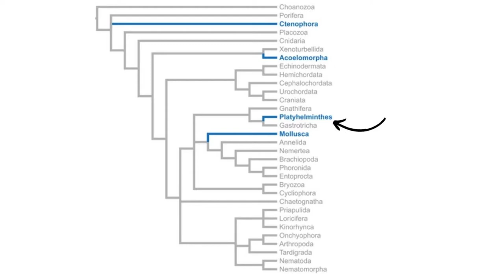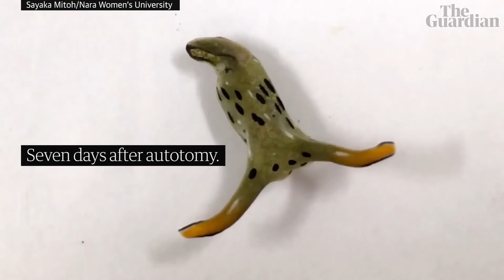As incríveis lesmas marinhas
Neste vídeo, eu, Igor Santana, falo sobre as lesmas marinhas. Esses animais fazem parte da classe Gastropoda e apresentam comportamentos bem curiosos: são moluscos que não possuem concha, apresentam cleptocnidas, cleptoplastia, autotomia extrema e comportamentos bizarros durante o sexo. Todo o conteúdo foi revisado pela Professora Lucília Souza Miranda.

Referências:

1. Brusca, R. C.; Moore W.; Shuster S. M. 2018. Invertebrados. 3. ed. RJ: Editora Guanabara Koogan Ltda. 553-570.
2. Mitoh, Sayaka, and Yoichi Yusa. "Extreme autotomy and whole-body regeneration in photosynthetic sea slugs." Current Biology 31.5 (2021): R233-R234.
3. Sales, Licia, Alvaro E. Migotto, and Jose Eduardo AR Marian. "Love will tear us apart: traumatic mating through consumption of body parts in a sea slug." Bulletin of the Ecological Society of America 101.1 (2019): e01619.
4. McClain, Craig R. "Connecting species richness, abundance and body size in deep‐sea gastropods." Global Ecology and Biogeography 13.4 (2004): 327-334.
5. Goodheart, J.A. and Bely, A.E. (2017). Sequestration of nematocysts by divergent cnidarian predators: mechanism, function, and evolution. Invertebr Biol, 136: 75-91.
6. Cai, H., Li, Q., Fang, X. et al. A draft genome assembly of the solar-powered sea slug Elysia chlorotica. Sci Data 6, 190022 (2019).
7. Wikipedia. Sea slug. Acesso em: 18 mai. 2021.
8. Wikipedia. Cerata. Acesso em: 18 mai. 2021.
9. Hakai Magazine. These sea slugs dine while they do it. Acesso em: 18 mai. 2021.
10. Revista Galileu Acesso em: 18 mai. 2021.
11. UOL Acesso em: 18 mai. 2021.
12. National Geographic. Acesso em: 31 mai. 2021.
13. National Geographic Acesso em: 31 mai. 2021.
14. Sea Slug Forum. Camouflage. Acesso em: 31 mai. 2021.
15. WoRMS. Acesso em: 01 jun. 2021.
16. WoRMS. Acesso em: 01 jun. 2021.
17. WoRMS. Acesso em: 01 jun. 2021.
18. WoRMS. Acesso em: 01 jun. 2021.
19. WoRMS. Acesso em: 01 jun. 2021.

Ilustrações:

2. Jess Van Dyke, Snail Busters, LLC, Bugwood.org,
3.
4.
5.
11.
12. Goodheart, J.A. and Bely, A.E. (2017). Sequestration of nematocysts by divergent cnidarian predators: mechanism, function, and evolution. Invertebr Biol, 136: 75-91.
15.